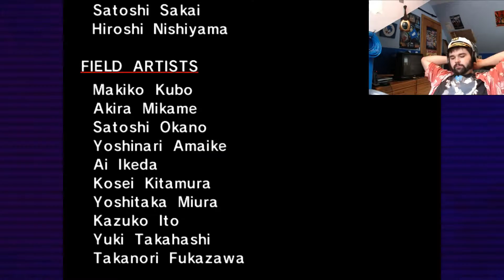Sonic Adventure - Part 14 - Pocket Gloves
It's the only explanation for where they keep stuff!